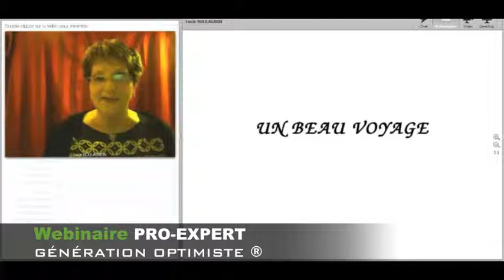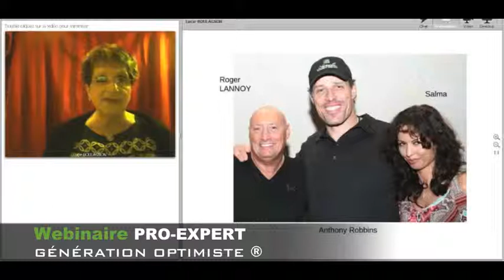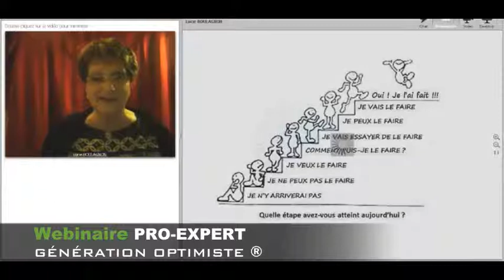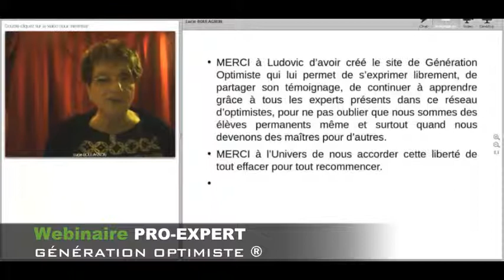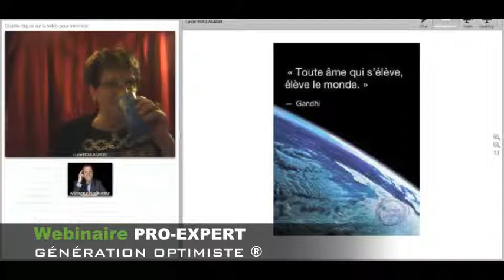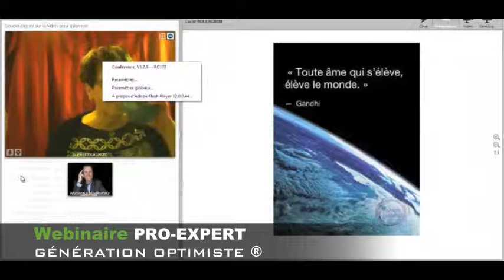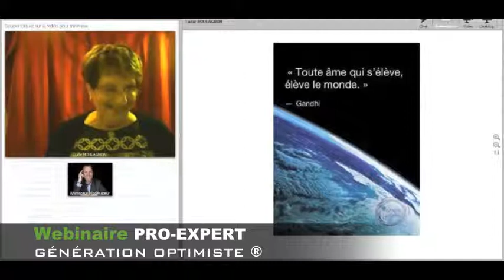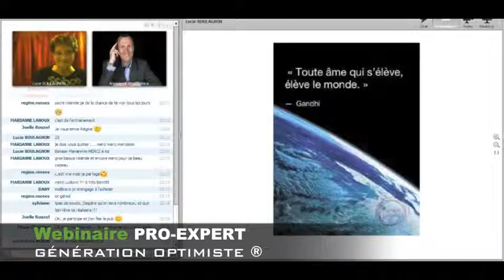Lucie Boulagnon, Le beau voyage - WEBINAIRE PRO EXPERT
Bienvenue au Webinaire Pro Expert de GÉNÉRATION OPTIMISTE ® Prenez place dans notre espace "Conférence en ligne". Venez assistez au Webinaire de votre choix en direct sur le Réseau Francophone des Gens Positifs. Pour accéder à la salle virtuelle, choisissez votre programme et enregistrez-vous immédiatement...

Si vous êtes un Expert, Coach, Auteur, Conférencier, Formateur, Professionnel : Réservez votre salle privée et proposez votre prochaine intervention en Conférence  virtuelle sur GÉNÉRATION OPTIMISTE ®. Choisissez une date, l'heure de votre intervention, l'accès gratuit ou payant pour vos auditeurs.